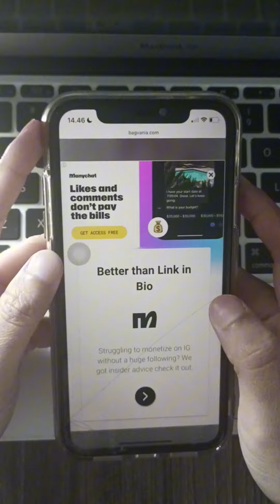How to Make FREE Jojo Siwa Birthday Invitations (EASY & DIY!)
Hey BowManiacs!

Is it your bestie's birthday and you're throwing a totally rad Jojo Siwa party?   You need epic invitations, but who wants to spend a fortune?    Don't worry, because in this video, I'll show you how to make FREE and FABULOUS Jojo Siwa birthday invitations yourself!

It's super easy and SO much fun!  We'll be using [mention free design tool, like Canva] and adding all the glittery goodness you can handle!